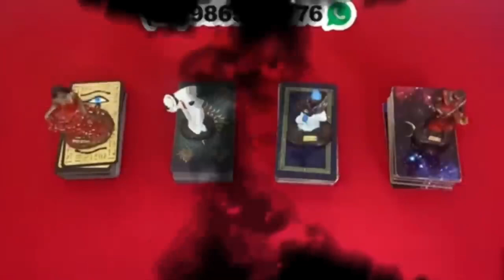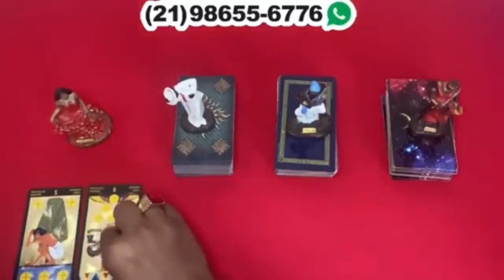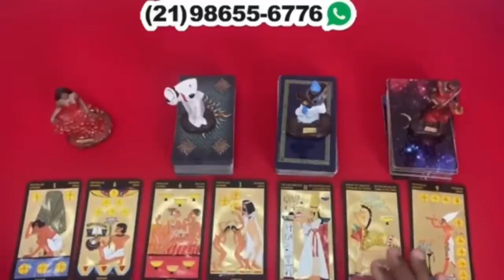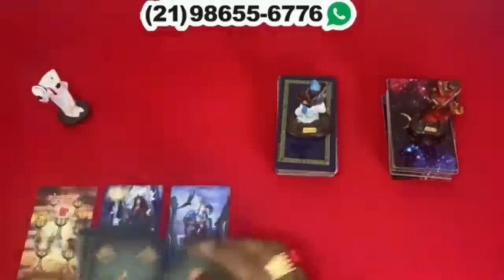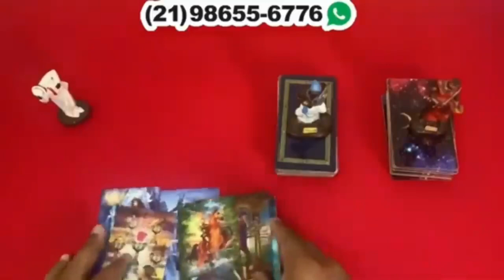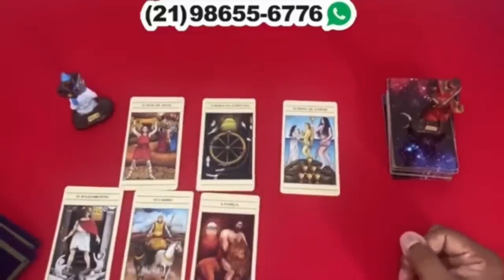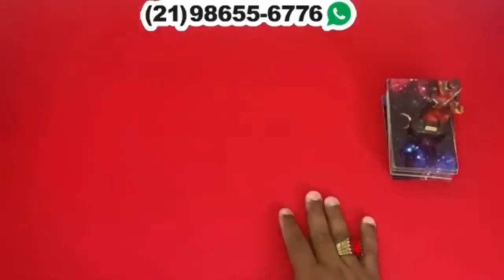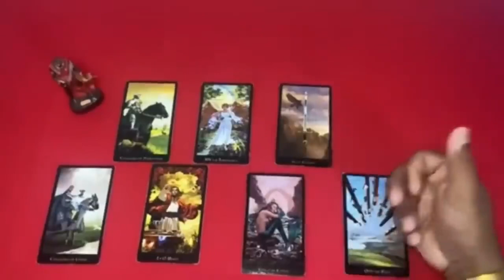Descubra Suas Respostas Com o Tarot Responde 🔮 | Previsões Diárias e Interativas